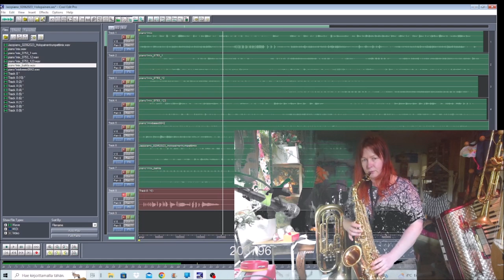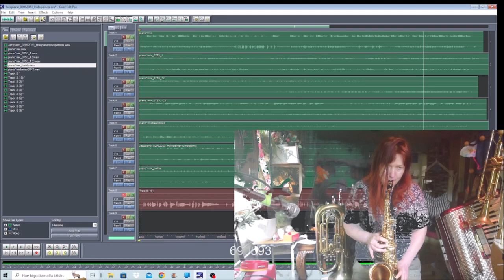Limits of Detection experiment Saxophone 02062023 Holopainen